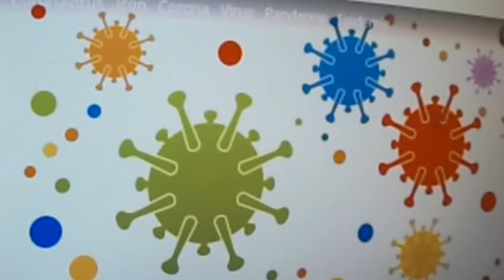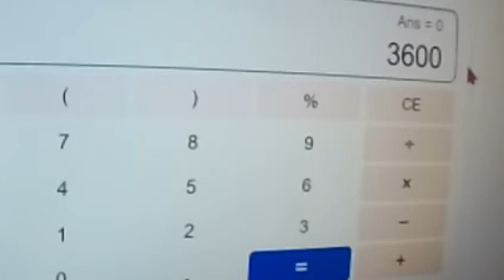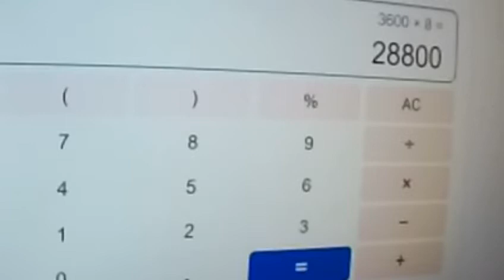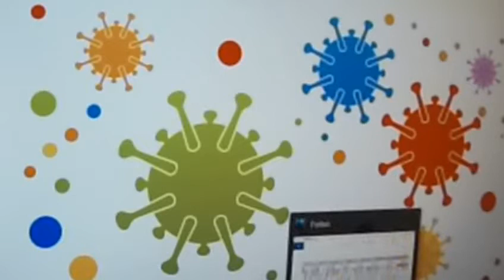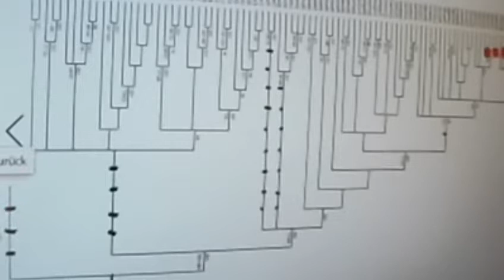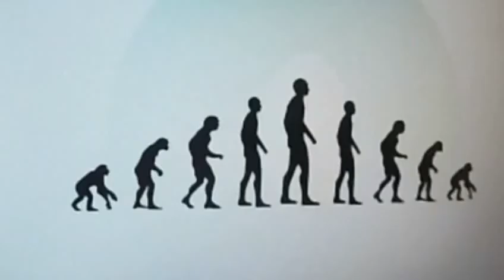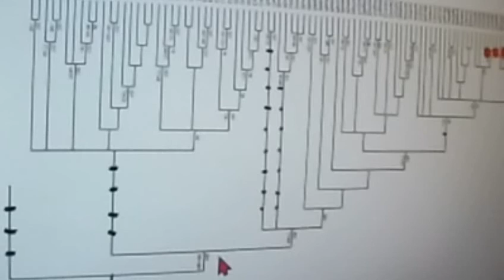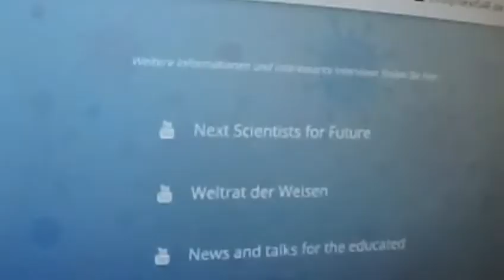467 EILMELDUNG Corona Schweden Markus Krall Hans-Werner Sinn Christian Felber Fridays for Future ↓↓↓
Gemeinwohl-Ökonomie GWÖ Sahra Wagenknecht Niko Paech Kevin Kühnert Rainer Mausfeld Greta Thunberg Luisa Neubauer Carla Reemtsma Degrowth Postwachstum Quelle Greta Thunberg Fridays for Future Markus Krall Hans-Werner Sinn Christian Felber Gemeinwohl-Ökonomie GWÖ Sahra Wagenknecht Niko Paech Kevin Kühnert Rainer Mausfeld Luisa Neubauer Carla Reemtsma
Postwachstumsökonomie Degrowth Andreas Michalsen Max Otte hans-georg maaßen sahra wagenknecht WerteUnion ulrike herrmann Atlas Initiative Dr. med. Rüdiger Dahlke Scientists for Future KenFM Jörg Spitz Karl J. Probst Bürgerliche Revolution Ernst Wolff Corona Covid 19